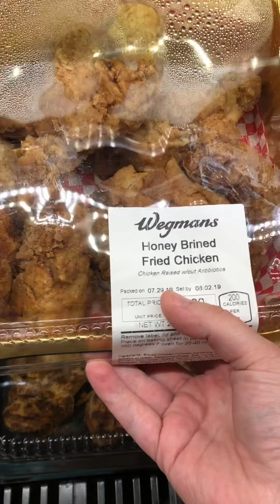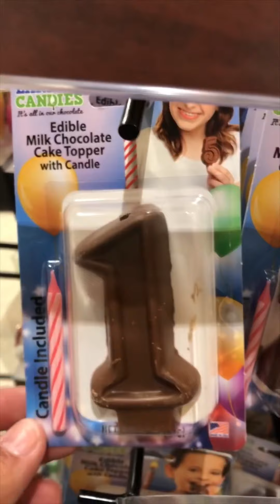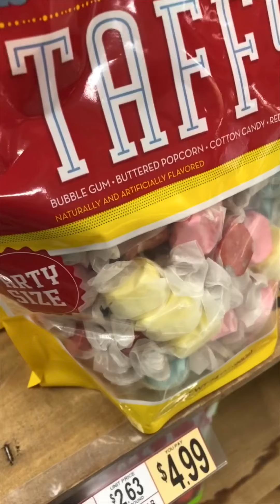Buffalo Vacation 2018